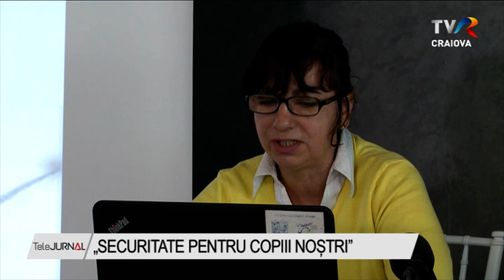„SECURITATE PENTRU COPIII NOȘTRI”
„Securitate pentru copii noștri” este un proiect dedicat în special copiilor din regiunea transfrontalieră România și Bulgaria, mai exact districtul Vidin și județul Dolj. Comunitățile române și bulgare îți propun ca prin acest proiect să crească gradul de conștientizare cu privire la prevenția eficientă în cazul riscurilor reprezentate de incendiile de pădure și inundații, dar și seisme. Proiectul este co-finanțat de Uniunea Europeană prin Fondul European de Dezvoltare Regională în cadrul Programului Interreg V-A România – Bulgaria.

Dezastre naturale precum seismele, inundațiile sau incendiile pot crea pierderi umane și au consecințe foarte dăunătoare pentru dezvoltarea regiunilor  Montana, Vidin și Dolj. Inițiatorii acestui proiect prin activitățile pe care își propun sa le desfasoare vin astfel in sprijinul comunităților respective.